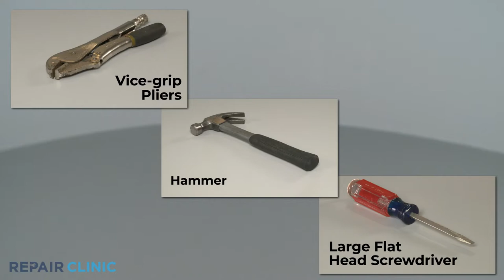Troy-Bilt Lawn Mower Rear Door Replacement (631-04369B)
This video provides step-by-step repair instructions for replacing the rear door on a Troy-Bilt lawn mower (model 12AVB2RQ766). The most common reason for replacing this part is if it is damaged.

All of the information for this replacement video is applicable to the following brands:
Troy-Bilt